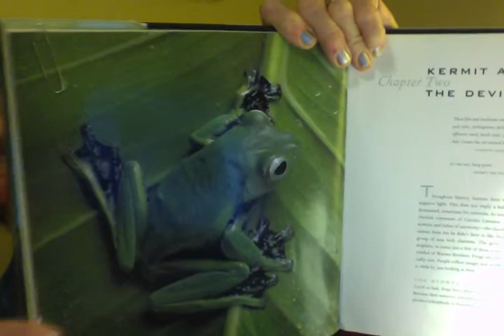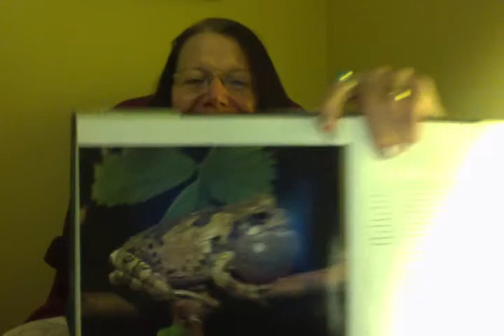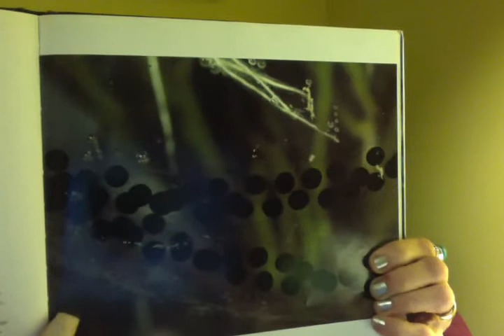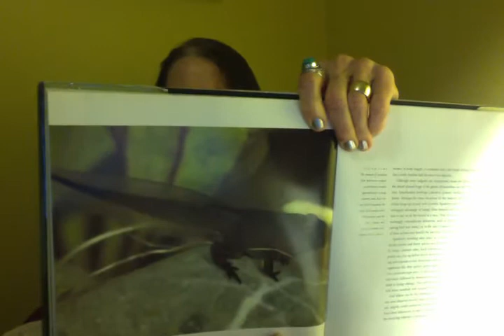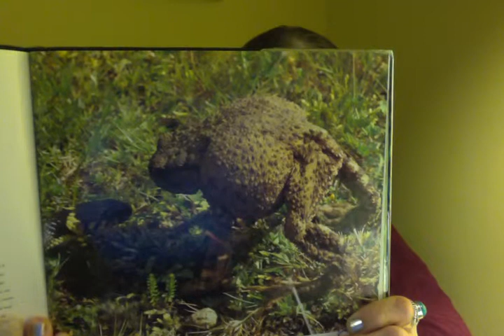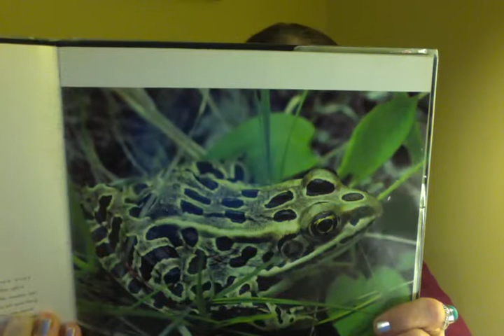THE NATURE OF FROGS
DIFFERENT BEAUTIFUL COLORS FROGS,POISON FROGS,MATES, AND UGLY FROGS